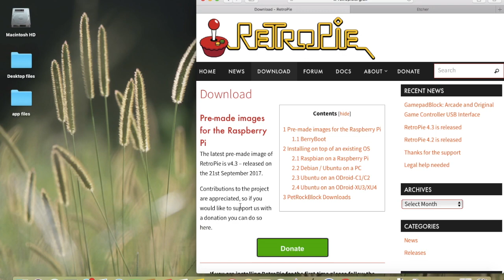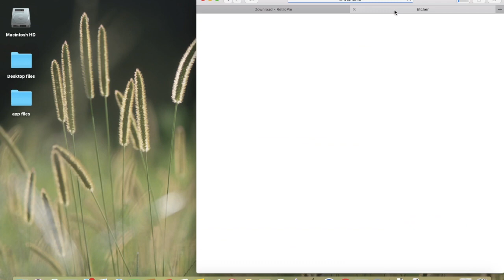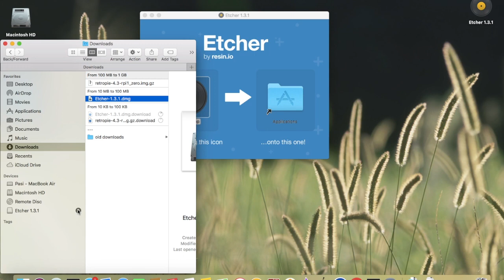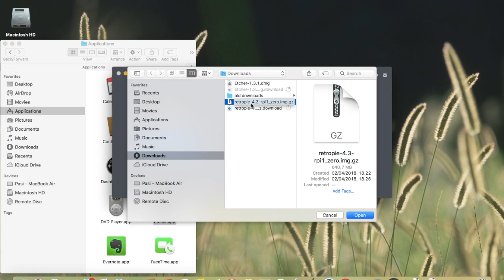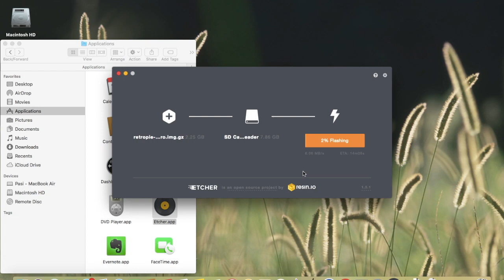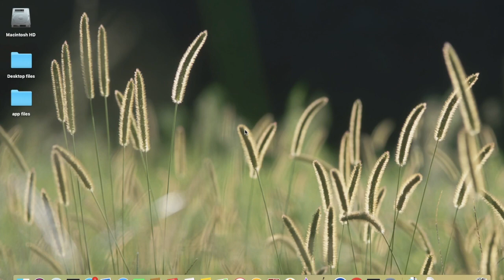Phat Pocket Arcade Setup 1 - Preparing RetroPie SD Card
This video is about Creating RetroPie SD Card using Etcher.

I'm designing and building a homebrew mini game console based on Raspberry Pi Zero, Adafruit Arcade Bonnet, RetroPie/EmulationStation and a Commodore 64 game. Phat Pocket Arcade video series covers all steps in setting up the software.

For more info on how the thing was built, you can read my blog posts